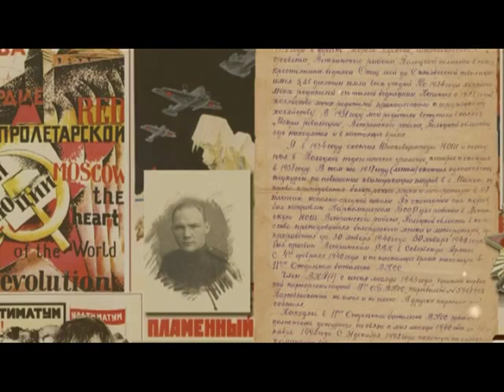21 07 15 В О В №17 Солдатова 05 06